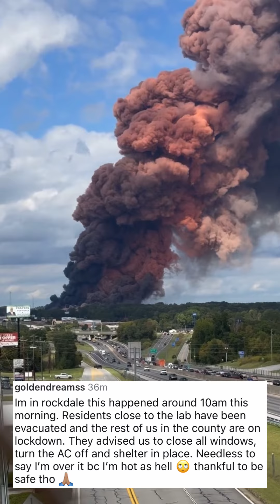What is a hazmat fire like?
Here is my thoughts after reading as much about this incident today